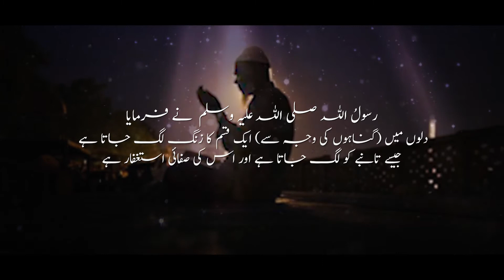Dil Mein Gunahon Ka Zang